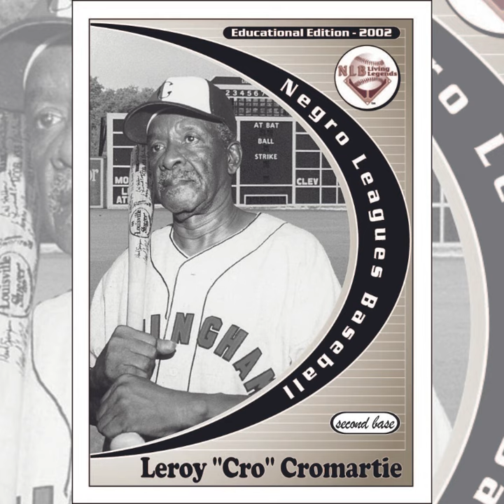#112 - Leroy “Cro” Cromartie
112 - Leroy “Cro” Cromartie was born in Miami Florida on December 15, 1922. After high school, Cromartie played shortstop in the sandlots with the semi-pro Miami Giants. In 1944, while attending Florida A&M College, he became a standout football star leading his FAMC team to conference football championships in both 1944 and 1945. His gridiron greatness was recognized by the Pittsburgh Courier's selecting him to their All-American Football team. It was 1945 when Cromartie took his athletic prowess to the baselines of the Negro Leagues. He spent one season as a second baseman for the Cincinnati – Indianapolis Clowns. He was driven by the competition he faced in the likes of Jackie Robinson and Roy Campanella. He returned to FAMC and led them to the conference football championships again in 1947 and to the coveted national championship in 1950. Cromartie served two years in the US Army with the 96thFA, at Ft. Sill, OK. Leroy Cromartie is celebrated in an extraordinary collection of autographed trading card memorabilia. Presentations are limited - proceeds benefit our “Legends,” their widows, and the continued effort to honor these men and preserve their legacy – Check it out now at BaseballinLivingColor.com.